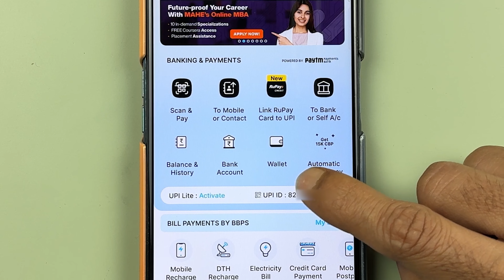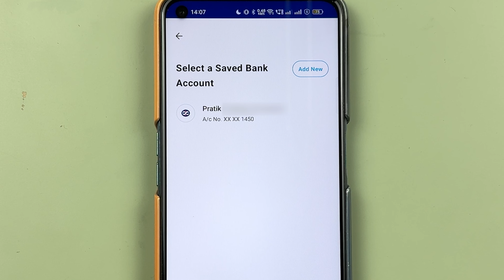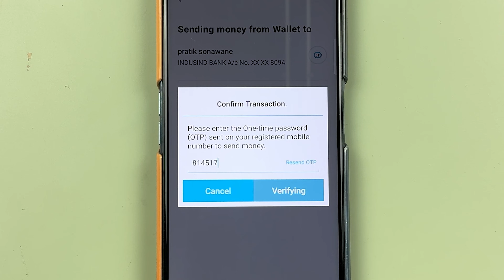Paytm Wallet se Bank Account me Paise Kaise Transfer Kare?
Learn how to transfer money from Paytm wallet to bank account. This video in Hindi explains as to how you can easily transfer your funds from Paytm wallet to your bank account. To transfer money to your bank account open Paytm application  in your mobile, login to your account and follow the steps given in the video.

Paytm wallet se apne bank account me paise transfer karna seekhe. Paytm wallet se apne bank account me paise ya funds transfer karne ke liye apne mobile me paytm application khole, login kare aur video me diye gaye steps ko follow kare.

How to transfer money from paytm wallet to bank account explained in Hindi.